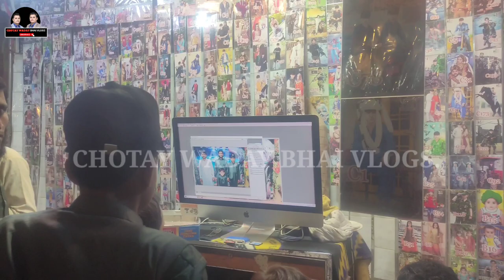Mela Baba Muhammad Punah | Muhammad Punah ka mela 2024 | Dargah Baba Muhammad Punah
Welcome to the official YouTube channel of Baba Muhammad Panah and Muhammad Panah Mela Kamir Sharif 2024, a platform dedicated to showcasing the rich spiritual heritage and cultural traditions of Kamir Sharif. Join us on a captivating journey as we delve into the teachings, rituals, and festivities that define the essence of this sacred place.

Immerse yourself in the profound wisdom and spiritual guidance of Baba Muhammad Panah, a revered spiritual leader known for his enlightening discourses and transformative teachings. Through his insights and wisdom, discover the path to inner peace, personal growth, and spiritual fulfillment.

Experience the vibrant atmosphere of Muhammad Panah Mela Kamir Sharif 2024, an annual celebration that brings together devotees and pilgrims from far and wide. From mesmerizing Sufi music and ecstatic dance performances to traditional rituals and heartfelt prayers, this channel captures the essence of the Mela in all its glory.

Whether you're seeking spiritual enlightenment, cultural immersion, or simply a deeper connection to your spiritual roots, this channel offers a space for exploration, reflection, and celebration.

Let's come together to honor our spiritual heritage and celebrate the unity of all beings in love and devotion.